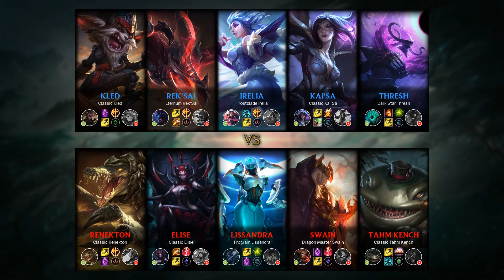Swain Bot vs Kai'Sa - KR Grandmaster Patch 9.5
Swain Bot played by 스카이픈, KRGrandmaster 124 LP.

- Runes: 00:18
- Damage dealt: 29:26
- Skin: Dragon Master Swain